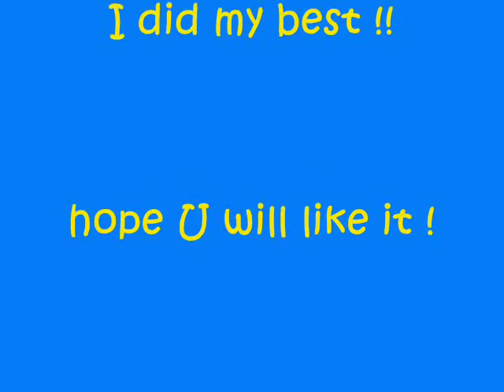Mr. Taxi + Run Devil Run(Dance)